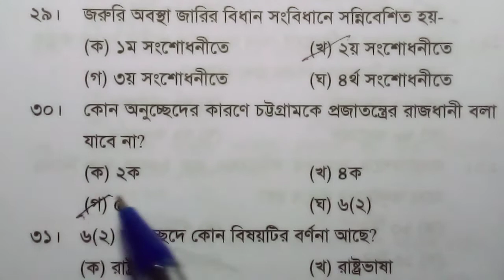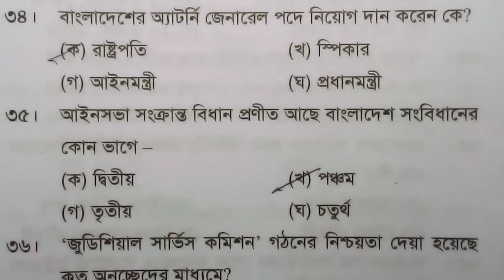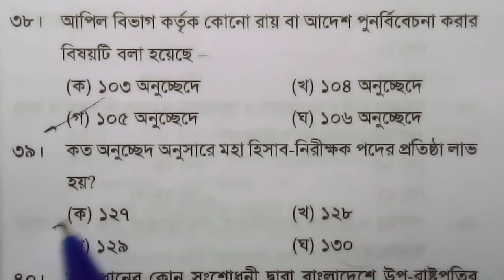সংবিধান।।মোট ৪০ টি প্রশ্ন।।মুখস্থ করে নিন।